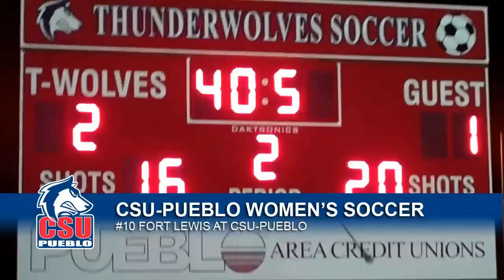GoThunderWolves.com/KOAA Wolf Pack Sports Update - 9/21/2010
Catch up on ThunderWolves Athletics over the past week with the Wolf Pack Sports Update, produced weekly by KOAA and GoThunderWolves.com.  This week, we see highlights from the latest football game and catch up with the men's and women's soccer teams.